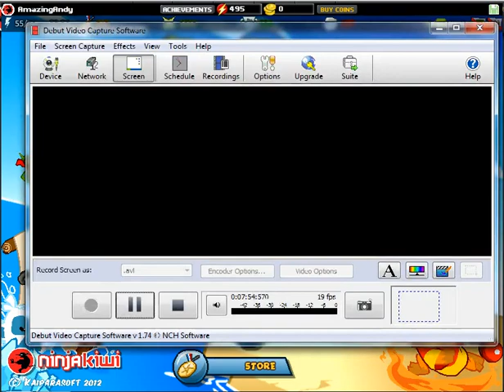BTD BATTLE EPISODE 5: LAGGGGG and NEW UPDATE!!!!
HEY GUYS. DARTLING GUN IS OUT LOL. AND A NEW MAP. Sorry about losing the 2 battles. Lag killed me, cannon was missing the bloons. :)